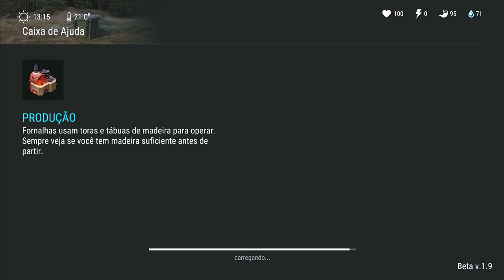VOCÊ PRECISA ver A MAIOR INVASÃO BUG do LAST DAY ON EARTH SURVIVAL - COMEÇANDO DO 0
PROGRAMAS QUE USO EM MEUS VÍDEOS :

PIXEL LAB
PS TOUCH
KINE MASTER
POWERDIRECTOR
AZ SCREEN RECORDER PRO
SCR